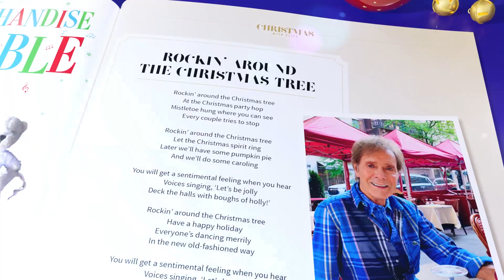Official Cliff Richard Magazine TV ad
I’m so excited to announce the release of my official magazine.🎄🎁🌟 I have had many firsts in my career, but have never had an album released in a magazine format, it’s like Christmas has come early for me. The magazine includes a CD copy of my new album ‘Christmas with Cliff’, all the lyrics plus my thoughts about every song.  It’s available to buy in selected WHSmiths and Tesco stores.